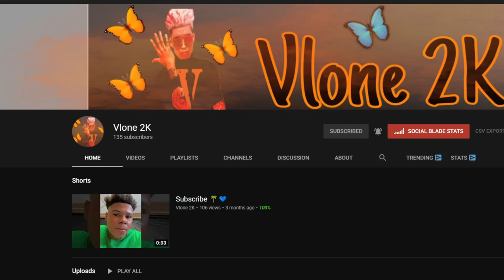these COD players didn’t expect a FEMALE to play like this on NBA2K21!